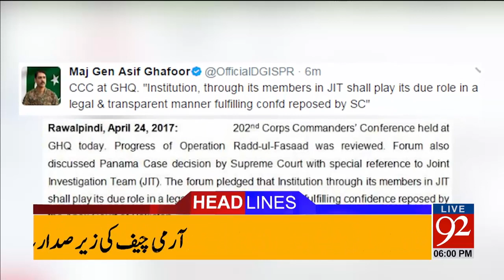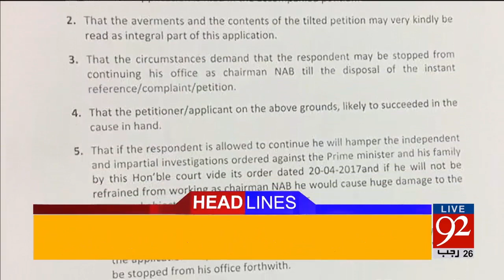92 News Headlines 06:00 PM - 24-04-2017 - 92NewsHDPlus